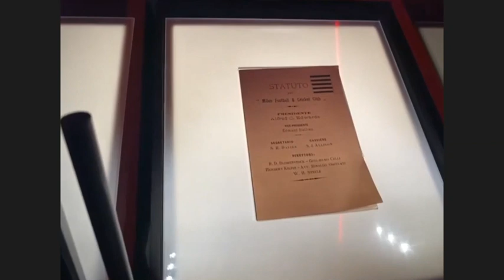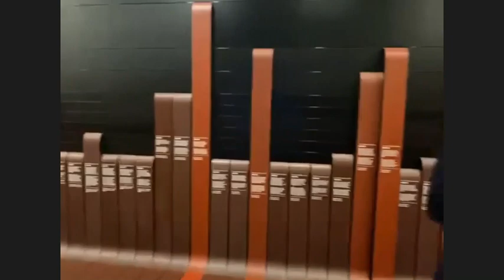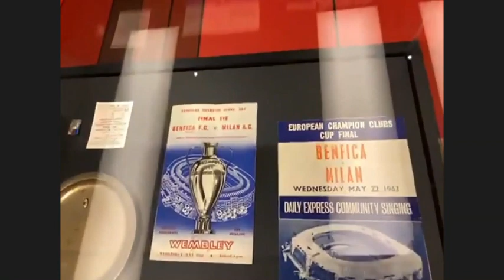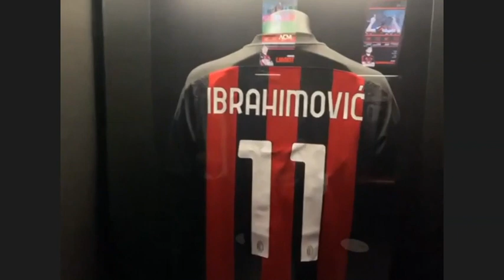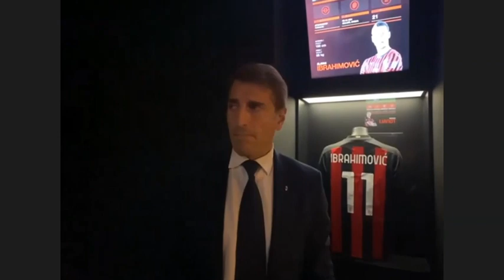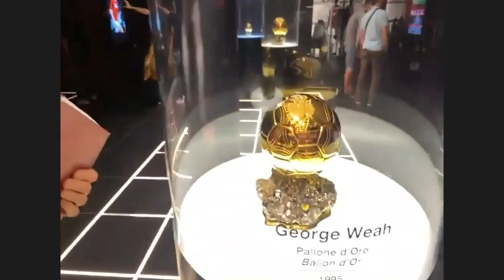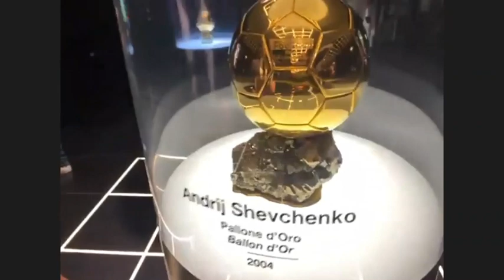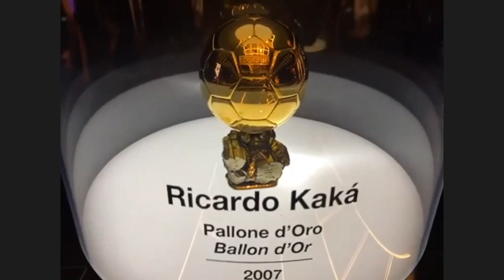Journey through Rossoneri history w/ AC Milan & Daniele Massaro - Tiqets Italy Awakens Virtual Tour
Join former AC Milan player Daniele Massaro for a tour through Rossoneri history and watch an exclusive interview with the former soccer star. Relive 120 years of Rossoneri history through the club’s spectacular collection of memorabilia, stories of victories and exclusive interviews footage.

You can experience AC Milan in person, too! Get your tickets for this and other ItalyAwakens venues

From special deals to visit participating museums and attractions to new exhibitions and online activities, don’t miss this epic return to culture.

Join in this global culture comeback with in-person activities and FREE online experiences from iconic museums and attractions. Click here if you want to take part in more exclusive virtual experiences